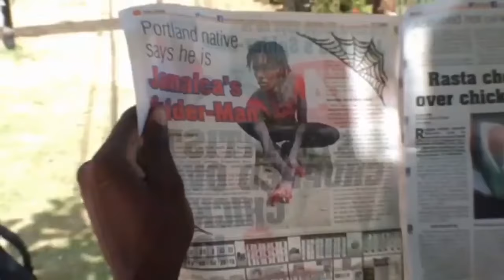Jamaican Spiderman Trailer 2022| Deeosis| Super Hero